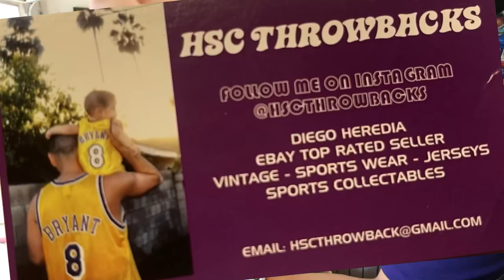Trading away my Kobe Jersey for a MYSTERY Box a HUGE Mistake? 📦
My eBay store

My WHATNOT profile! Check out my profile on Whatnot to see what I am selling, want, or have in my collection.

3053 West Craig Rd, Suite E # 270